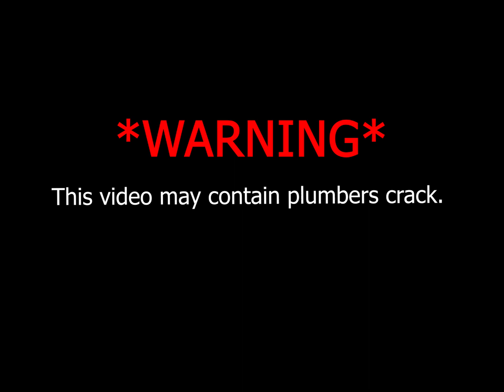Two Guys and a Navien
An installation time lapse video